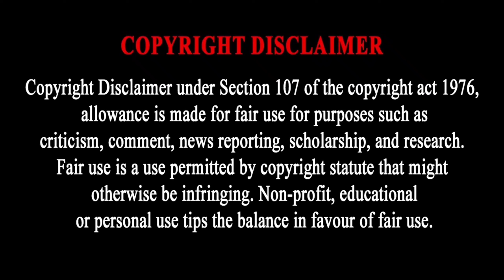PONGAL 2023 SPECIAL MOVIES ON TAMIL TV CHANNELS | SUN TV | VIJAY TV | ZEE TAMIL | KALAIGNAR TV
PONGAL 2023 SPECIAL MOVIES ON TAMIL TV CHANNELS | SUN TV | VIJAY TV | COLORS TAMIL | ZEE TAMIL | KALAIGNAR TV